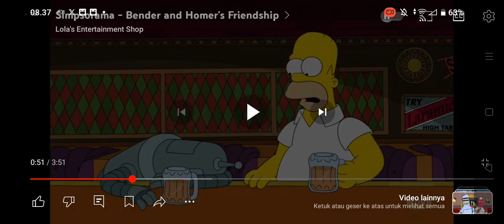Bender Crying (24)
Episode: Simpsorama